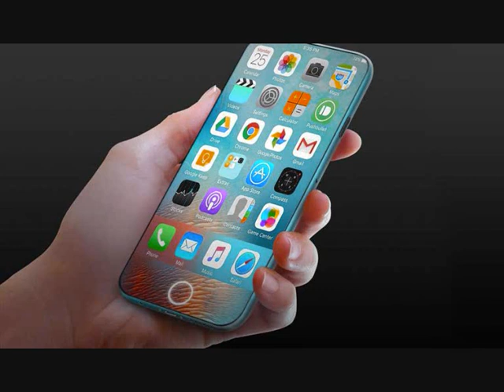Shocking..!! Production Apple iPhone 8 In Number Limited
Production Apple iPhone 8 In Number Limited.